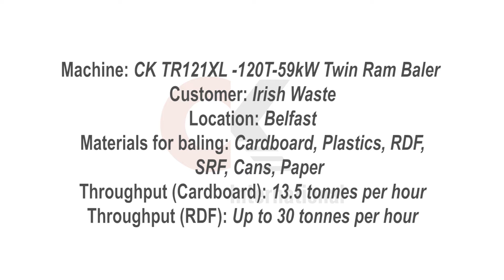CK International - TR121 Twin Ram Baler - Installation Timelapse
Twin Ram Baler Installation and Commissioning
For Irish Waste in Belfast
Materials: Cardboard, Plastics, RDF, SRF, Cans, Paper
Throughput (Cardboard):  13.5 Tonnes Per Hour
Throughput (RDF): Up to 30 Tonners Per Hour